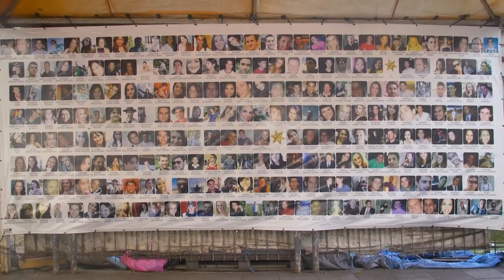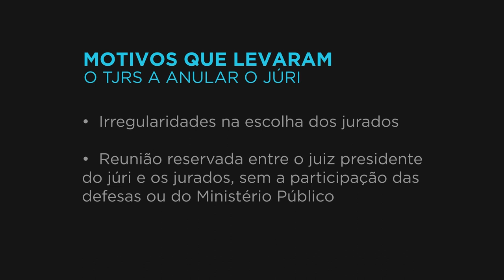Mantida anulação do júri que condenou réus da Boate Kiss 06.09.23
A Sexta Turma do Superior Tribunal de Justiça (STJ) manteve, nesta terça-feira (5), a anulação da decisão do tribunal do júri que condenou quatro réus pela tragédia da Boate Kiss, em Santa Maria (RS). O colegiado, por maioria, acompanhou a divergência inaugurada pelo ministro Antonio Saldanha Palheiro e negou provimento ao recurso especial do Ministério Público do Rio Grande do Sul (MPRS).